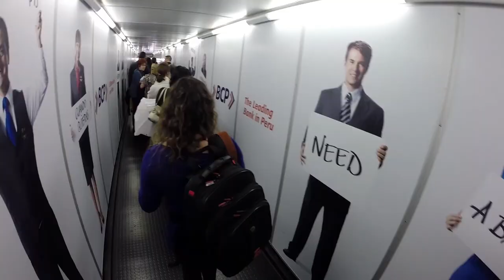Sesion de Novios en Arequipa | GoPro Journey | Omar and Teresa Wedding Photography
GoPro Journey; son pequeños clips de video en donde resumimos un poco de nuestro trabajo y lo bien que nos la pasamos haciéndolo.